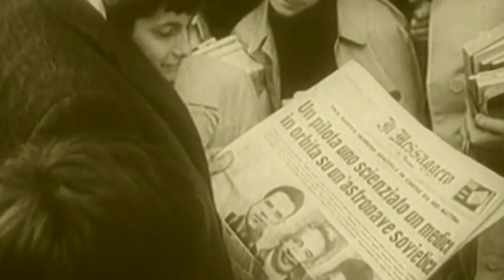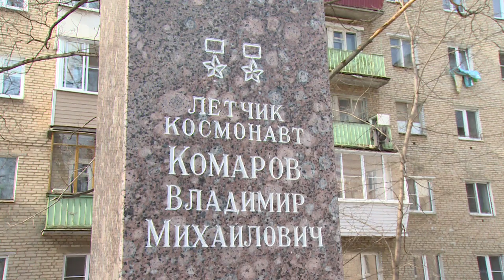Навечно в памяти, навечно в истории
В Щёлкове отметили 92-ю годовщину со дня рождения космонавта Владимира Комарова. Митинг прошёл у памятника на улице, носящей имя героя.